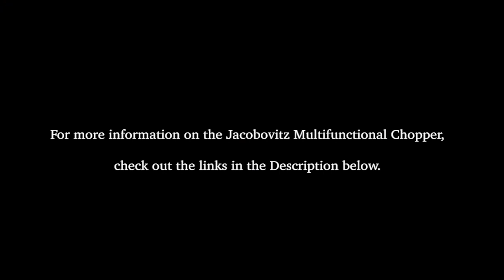CAKE ON AIR #03: Dr. Sérgio Jacobovitz - Inventor of the Jacobovitz Multifunctional Chopper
This interview takes place during the 37th World Ophthalmology Congress (WOC2020 Virtual®)